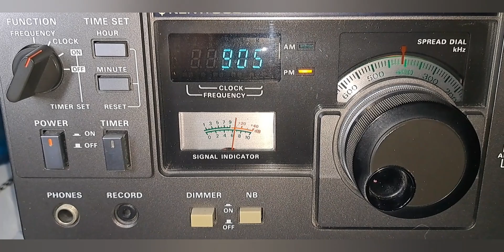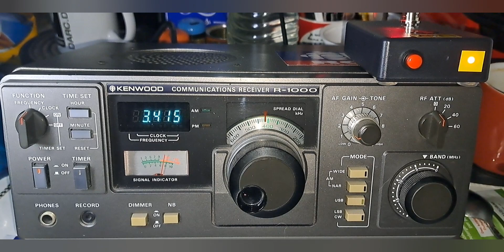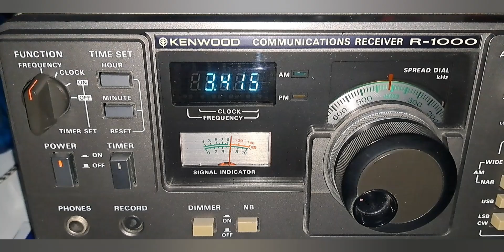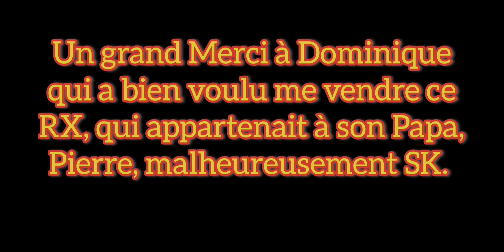2022/12/12 Volmet Station on 80 m Band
Et le Phoenix renaît de ses cendres...